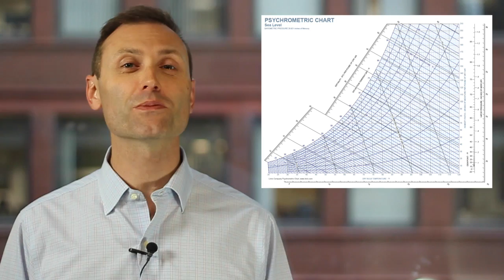Grains of Moisture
In this Tech Tip video from the Indoor Air Quality Association you'll learn about the term, "grains of moisture".  You'll find out where the term comes from and how it is different from relative humidity.